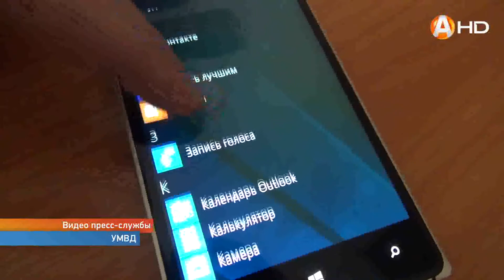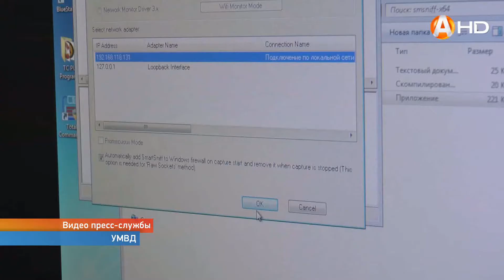30 миллионов рублей похитили кибермошенники у жителей Мурманской области 30.08.2017